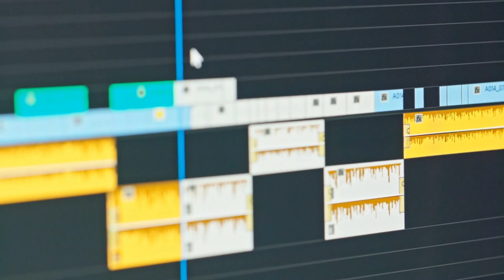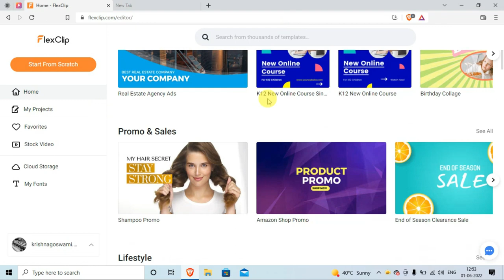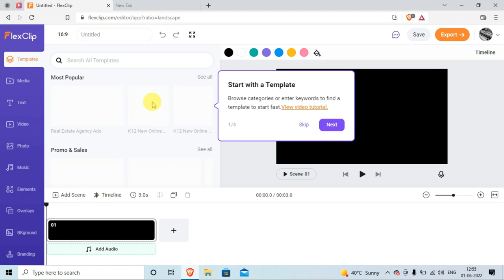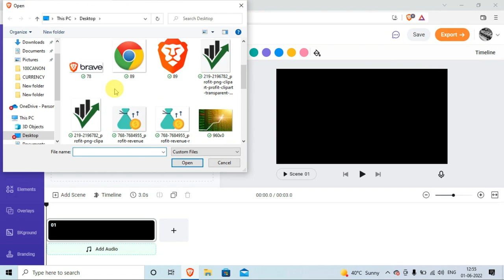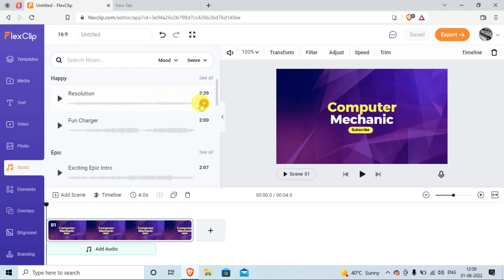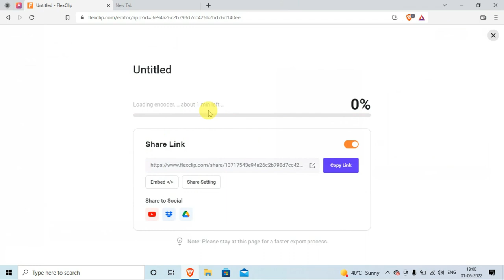Online Video Editor - Flexclip Online Video Editor 🔥🔥 | Online Video Editor Free No Watermark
Flexclip online video editor, online video editor without watermark, free online video editor, giveaway

Hey guys It's Krishna in this video I showed Best online video editor so now you can edit you video from your web browser it's easy and fast must use flexclip watch this video till the end.

Timestamps:
0:00 Online video editor
01:16 Walkthrough
05:24 Giveaway